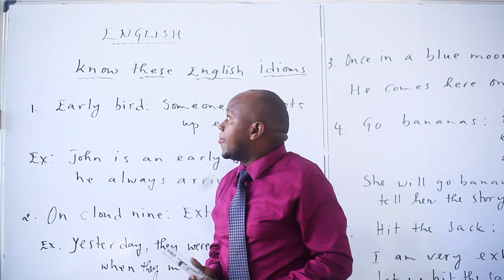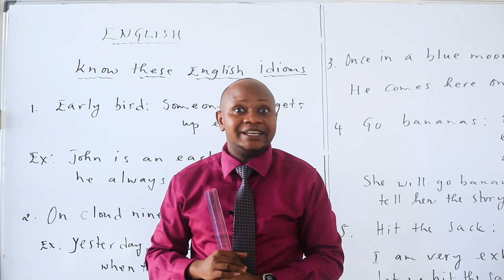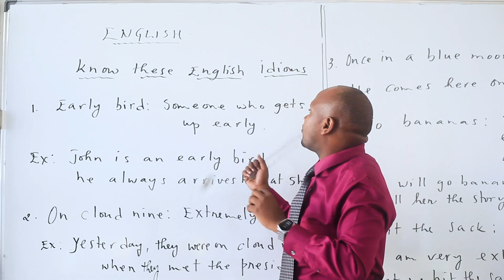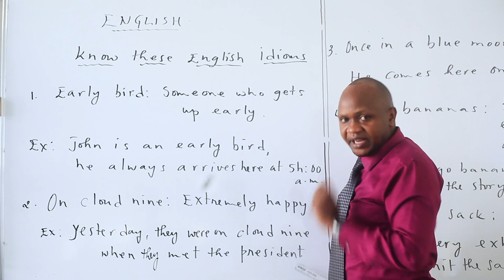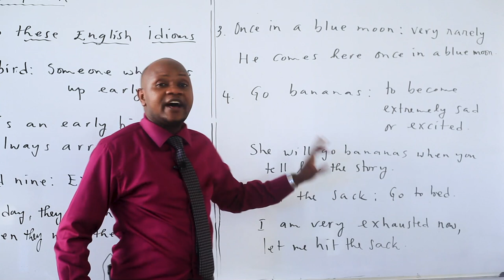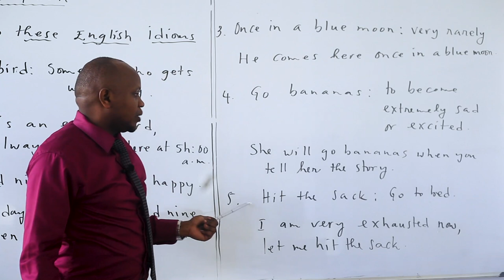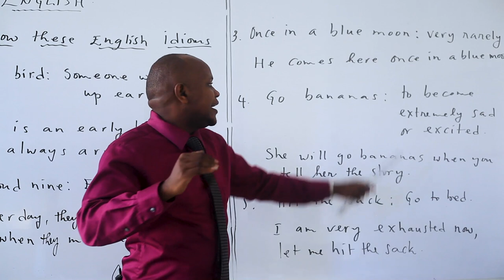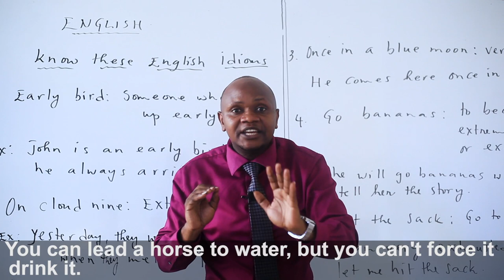Vuga Icyongereza neza, iga iki Cyongereza kugira ngo uge wumva abenerurimi.